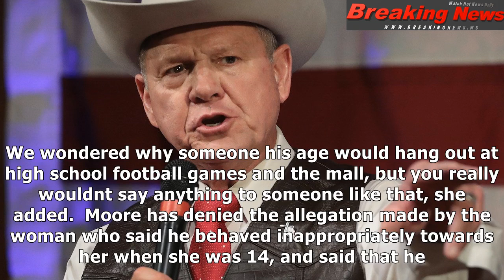Roy moore's former colleague: it was 'common knowledge' that moore 'dated high school girls'